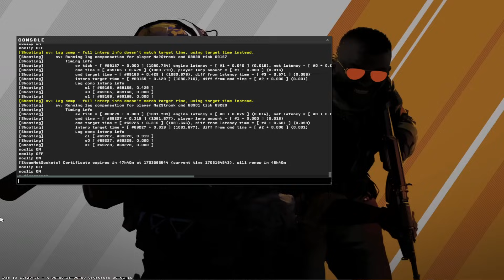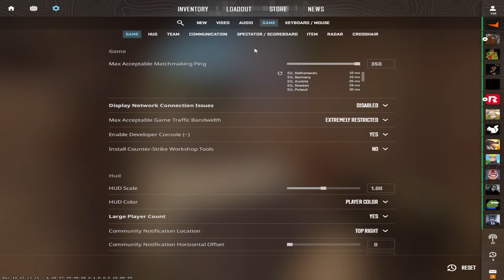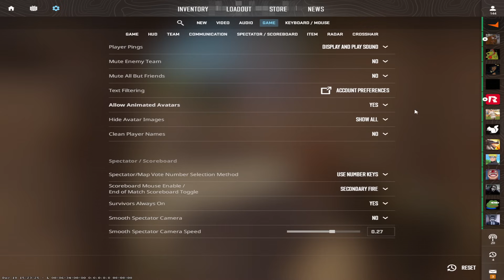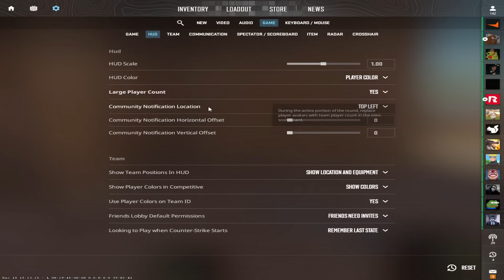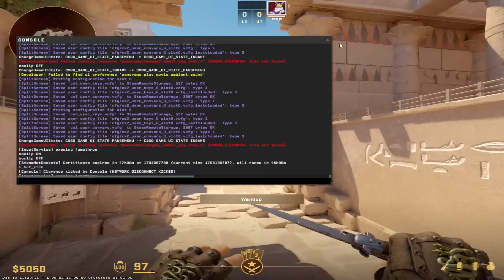the Cone of Awareness - A CS2 Theory